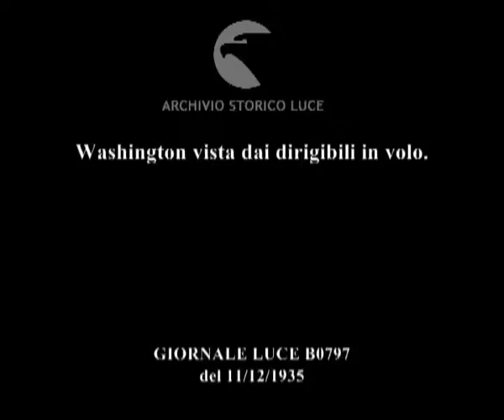Washington vista dai dirigibili in volo.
Descrizione sequenze:suggestiva veduta di una squadriglia di dirigibili che sorvola Washington ; veduta del Campidoglio di Washington ; nuove visioni dei dirigibili in volo ;